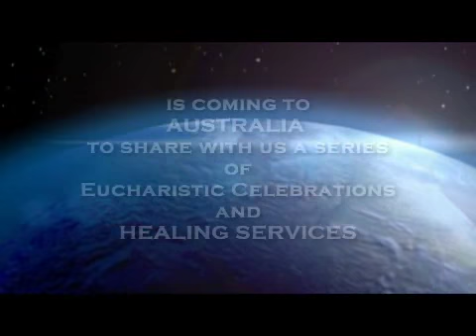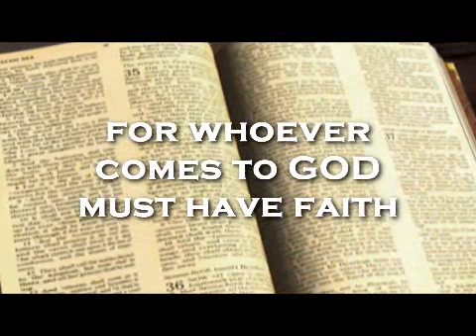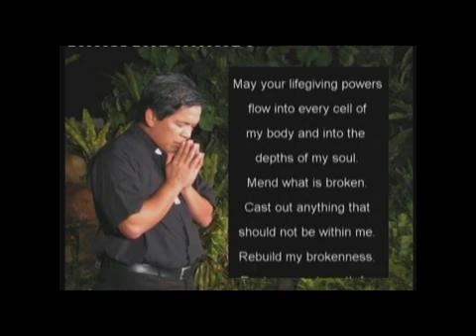Father Fernando Suarez Part 1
Father Fernando Suarez Coming to Sydney